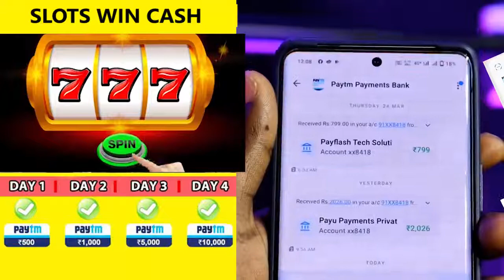xsr 印度slots 0520 03